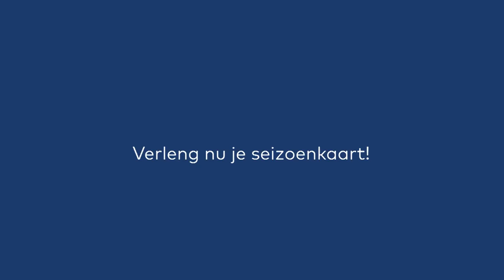Contractondertekening Hamdi Akujobi